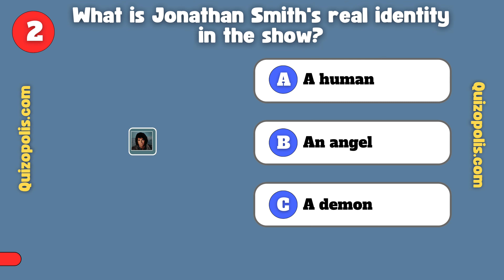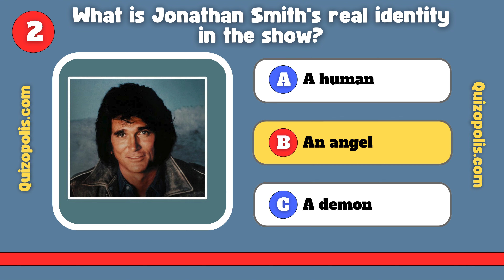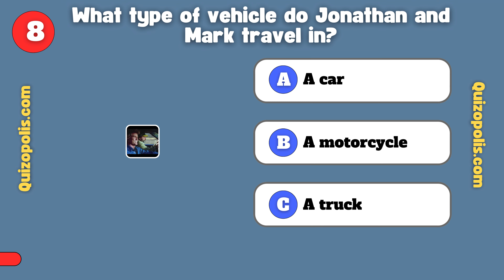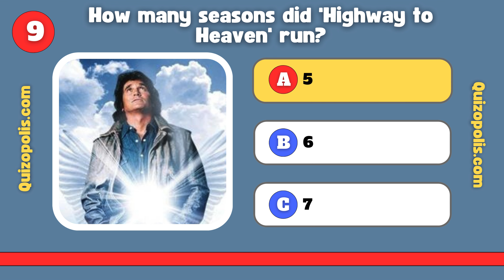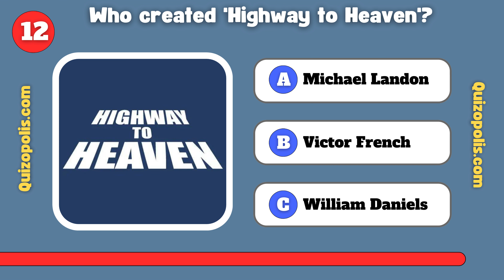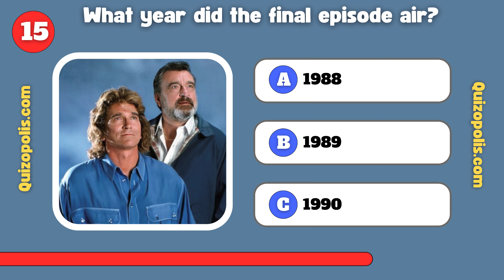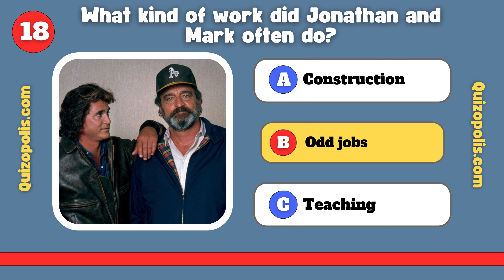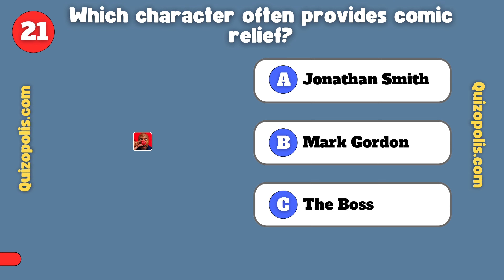The Ultimate Highway to Heaven Trivia Quiz Challenge: Prove Your Knowledge!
Welcome to our Highway to Heaven Trivia Quiz! 🌟🚶‍♂️

Are you a fan of the heartwarming and inspirational TV series "Highway to Heaven"? Test your knowledge of Jonathan Smith, Mark Gordon, and their divine missions to help people in need with our ultimate trivia quiz! From memorable episodes to touching moments, see if you can answer all the questions about this beloved show.

🔍 What to Expect:

20 fun and challenging trivia questions
Interesting facts about the Highway to Heaven series and its cast
A chance to prove you're the ultimate Highway to Heaven fan

for more quizzes and challenges!

How many questions did you get right?
What's your favorite Highway to Heaven episode or moment?
Any trivia you think we missed? Let us know!

🌠 Join Jonathan and Mark on Their Heavenly Adventures with This Exciting Trivia Quiz! Enjoy the quiz and remember, sometimes all you need is a little faith and a good friend!